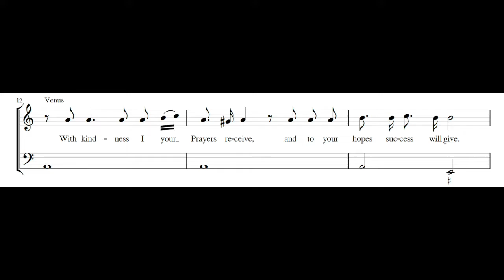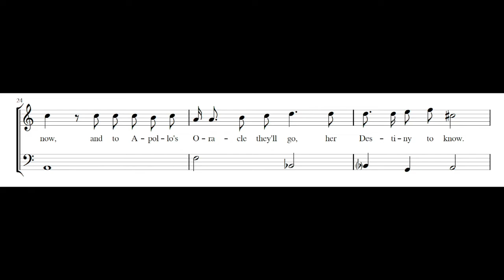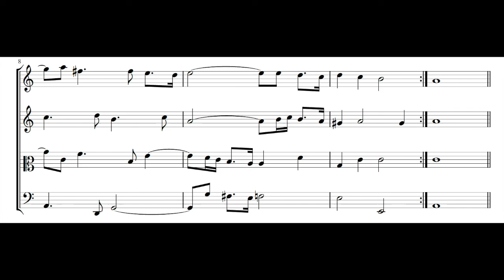MATTHEW LOCKE: With kindness I your prayers (from Psyche) PDF SCORE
The descending of Venus in her Chariot drawn by Doves. Composed by Matthew Locke (c.1621-1677). from Pysiche, London, 1675.

Catherine Bott, soprano
New London Consort

In Psyche, that strange Molière-Shadwell compound of Semele and Lohengrin, he aims at something at once simpler and more sophisticated. A much greater variety of voices and instruments is employed, and many refinements of colour and texture displayed that are lacking in his treatment of Settle's Masque, but he is nowhere required to sustain such an extended span of recitative, which had been the special problem of the earlier work.— Anthony Lewis, Matthew Locke: A Dynamic Figure in English Music, 1948